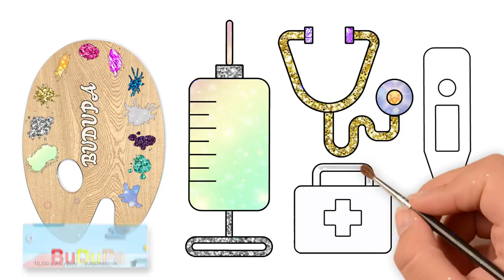DRAWING AND COLOURING WITH GLITTER MEDICAL INSTRUMENTS!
Drawing and Colouring For Children With Medical Instruments! We draw and colour a Thermometer, Stethoscope, Medical kit and a Syringe!